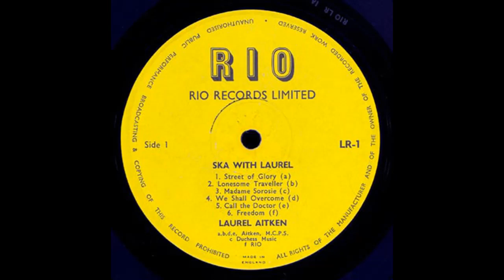Madame Sorosie - Laurel Aitken